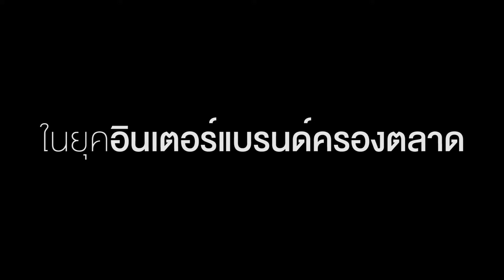Ep6: Biz Survival Way - Meticulous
เสื้อผ้าแบรนด์ไทย ปรับตัวอย่างไร? ให้รอด ในยุคอินเตอร์แบรนด์ครองตลาด

การแข่งขันที่ดุเดือดขอบธุรกิจผลิตและจำหน่ายเสื้อผ้า ในภาวะที่อินเตอร์แบรนด์จากนานาชาติเข้ามาปูพรมถล่มตลาดเมืองไทย แบรนด์ไทยจากฝีมือคนไทยจะแข่งขันสร้างการเติบโตต่อไปอย่างไร? ลองมาฟังแนวทางการต่อสู้จาก คุณภัทร ศรีวารีรัตน์ ผู้ก่อตั้งและกรรมการผู้จัดการ Meticulous เสื้อผ้าผู้ชายแบรนด์ไทย สไตล์เนี้ยบเรียบหรู หรือติดตามชมเนื้อหาแบบเต็มๆ ได้ในรายการเซียนธุรกิจ วันจันทร์ที่ 23 ตุลาคมนี้ ทางเนชั่นทีวี 22 เวลา 13.30 น.